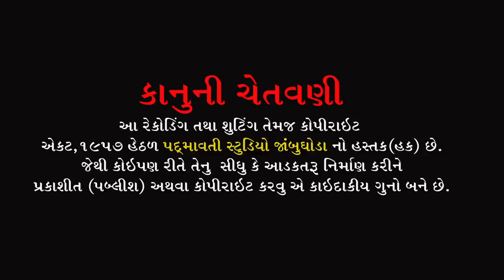ભક્તિ ના રંગ માં મને લાલો દેખાય છે || સવિતા રાઠવા || Savita Rathva || Mota Amba , Garudeshvar | 2022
મંજીરા:- Pravin Manjira Sonu Jetpuriya
સાઉન્ડ:- S.S.Sound Rajpipla